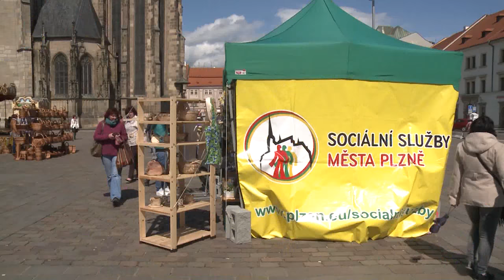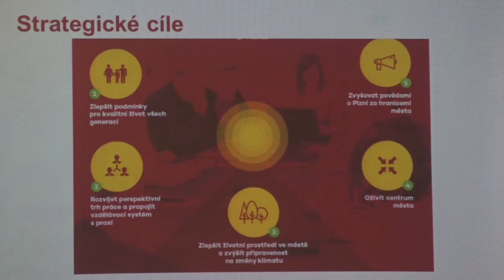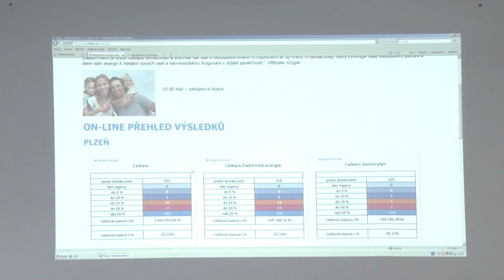Plzeň v kostce (24.4.-30.4.2017)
Reportáže:
Šikovné ruce se po roce vrátily na náměstí Republiky
Přijďte společně s námi tvořit ještě lepší Plzeň
Peníze z přebytku podpoří řadu akcí
Uzavírka Mikulášské ulice nepůsobí vážné komplikace
Primátor ocenil nejlepší strážníky městské policie
Filmový festival Finále odstartoval, nabídne přes 130 snímků
Děti i dospělí si užili Velikonoce v Techmanii
Město testovalo protipovodňové zábrany